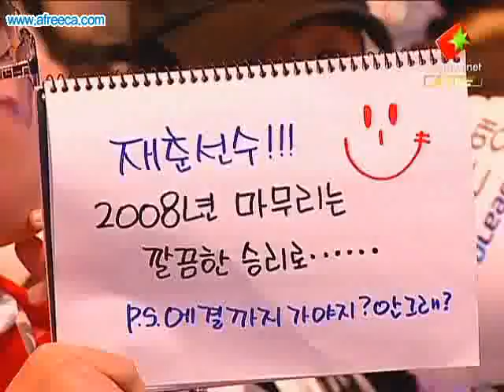SPL 08-09 Light vs FireFist 2008-12-27 @ Destination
Map: Destination

Light [MBC] vs FireFist [KTF]

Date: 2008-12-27